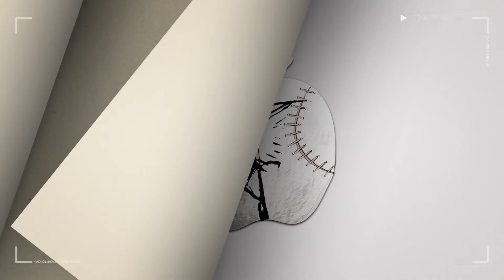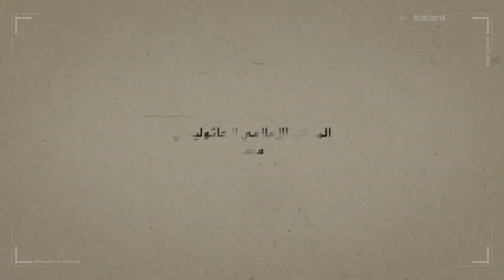إفتتاح مؤتمر مجلس بطاركة الشرق الكاثوليك السابع والعشرين - القاهرة